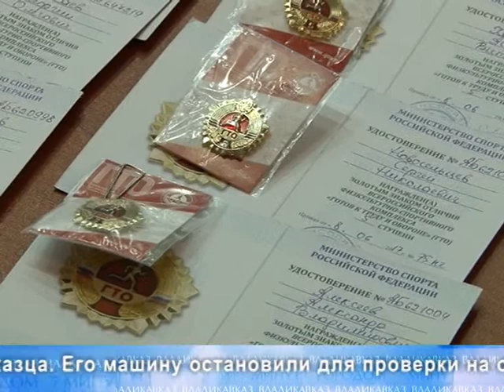7 МИНУТ С ГОРОДОМ 11 07 17